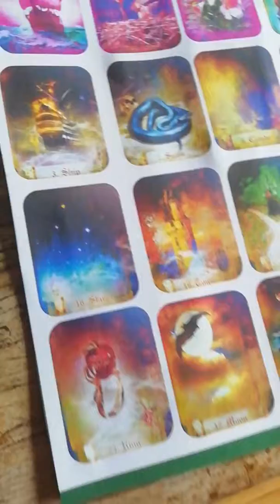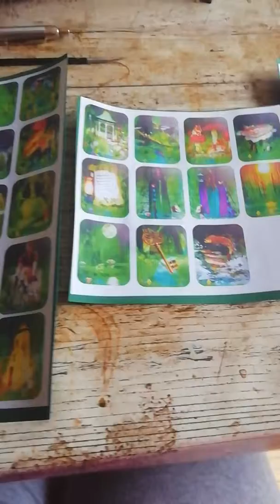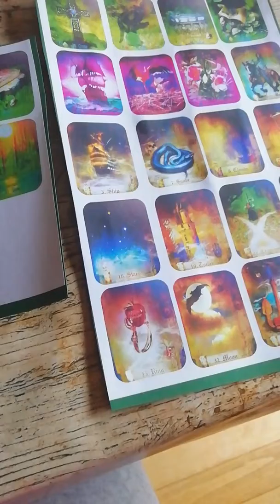In memoriam Tarotlyn: printing lovely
Emerald Forest Lenormand cards for my own enjoyment, and now yours🦇🐢🦗🌳🕷️